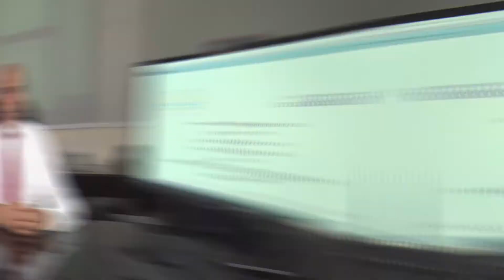University of Engineering and Technology Roorkee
Vice Chancellor Message of University of Engineering and Technology Roorkee